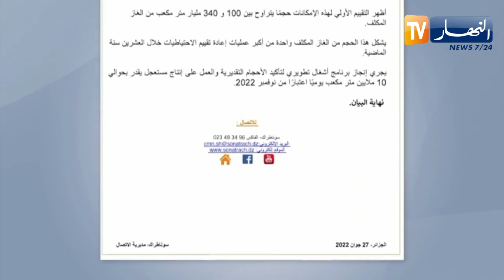سوناطراك تعلن عن إكتشاف هام من الغاز المكثف بحاسي الرمل